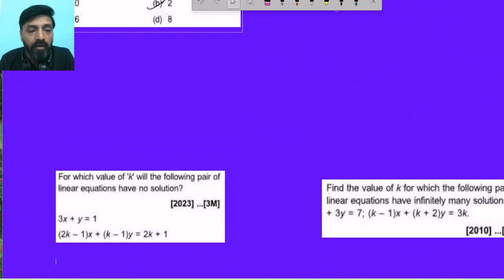Class - 10th Maths Ch - 3 Introduction to Pair of Linear Eq in Two Variables ||NCERT CBSE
Link for best deals:
green screen
full playlist MS EXCEL in hindi
Akashdeep Foundation